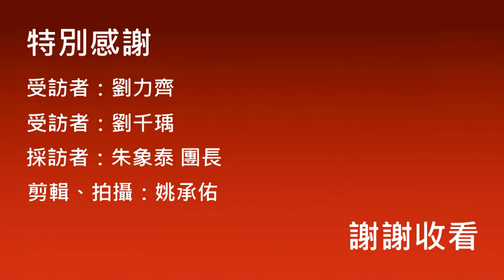2018第二屆人物訪談：劉力齊、劉千瑀(四手聯彈兒童組第一名)